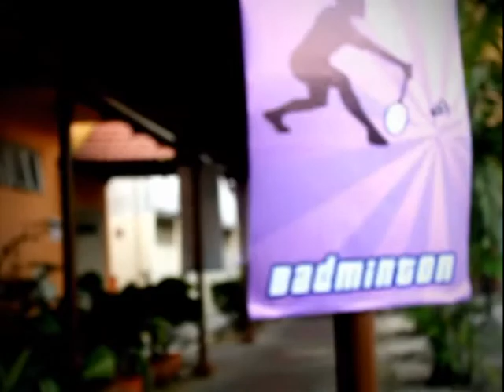Project Fesc'12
a short montage of Fesc'12. location: Kediaman Siswa Jaya UTM KL, Setapak Jaya